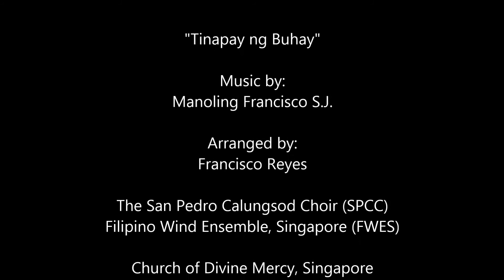Tinapay ng Buhay SPCC 19 Dec 2018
TINAPAY NG BUHAY

Words by Manoling V. Francisco, S.J., Junjun Borres, S.J. & Getty Atienza
Arrangement by Francisco Z. Reyes
Orchestrated by Jonathan Cruz for FWES

SAN PEDRO CALUNGSOD CHOIR
With The FILIPINO WIND ENSEMBLE, SINGAPORE (FWES)

Fifth Night of Simbang Gabi 2018 (Offertory Hymn)
19 December 2018
Church of Divine Mercy, Pasir Ris, Singapore